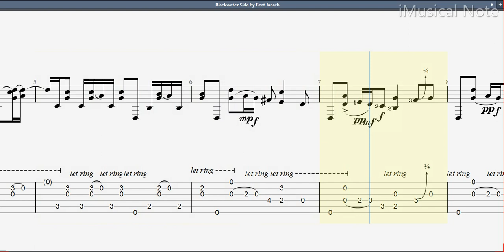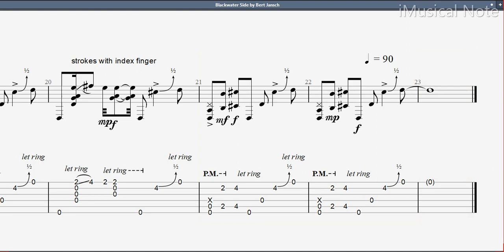Guitar TAB - Bert Jansch : Blackwater Side | Tutorial Sheet Lesson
Herbert “Bert” Jansch was a Scottish folk musician and founding member of the band Pentangle. He was born in Glasgow and came to prominence in London in the 1960s, as an acoustic guitarist, as well as a singer-songwriter. He recorded at least 25 albums and toured extensively from the 1960s to the 21st century.